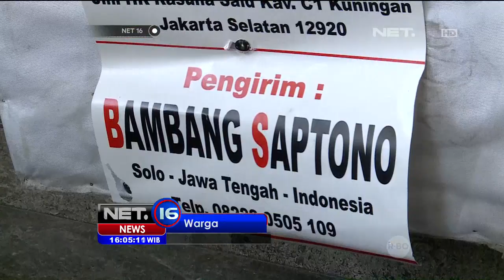Seorang Warga Solo Kirim Peti Mati ke Gedung KPK Sebagai Bentuk Protes RUU KPK - NET16